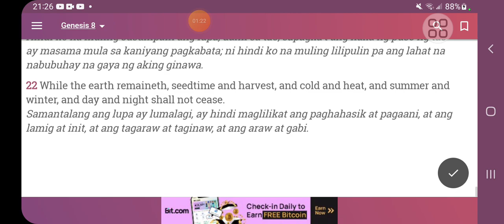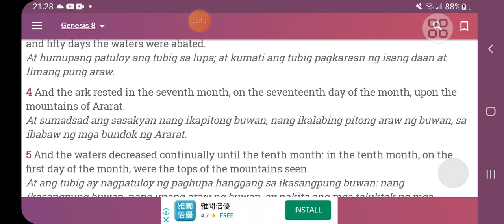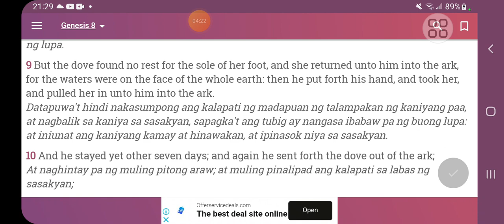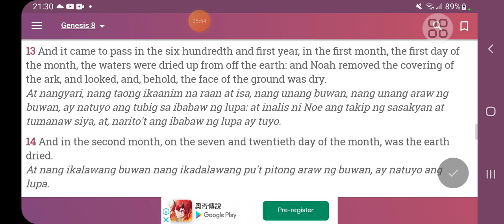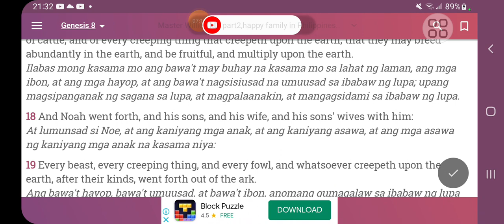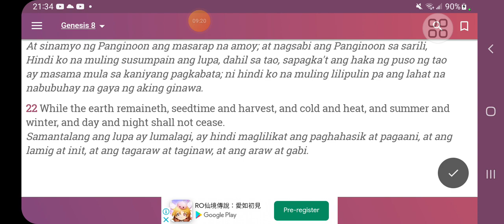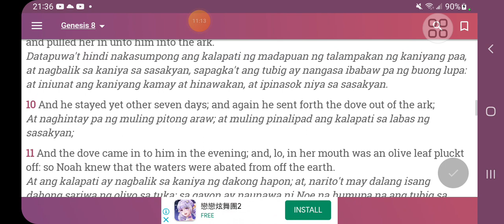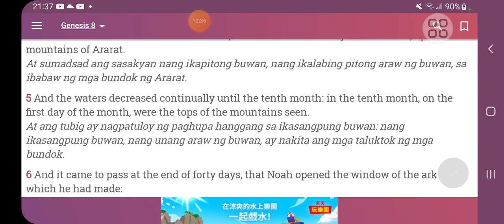Genesis 8;1-22 Tinupad ng Ang kanyang sinabi kay Noe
Genesis 8;1-22
guys dito natin mababasa na ang Dios  my isang Salita He cleans the world  by his own way.kaya gising mga kapatid  gising